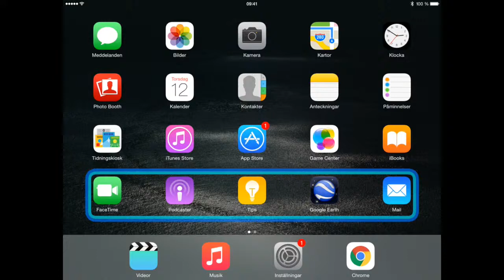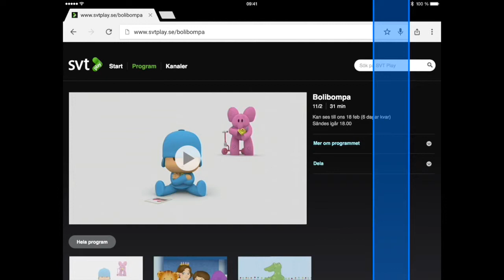Switch Control (Switchstyrning) (IWAC)